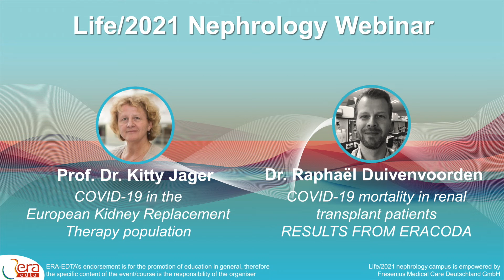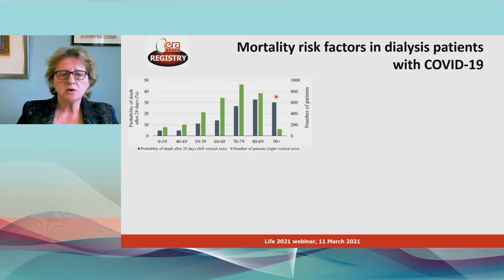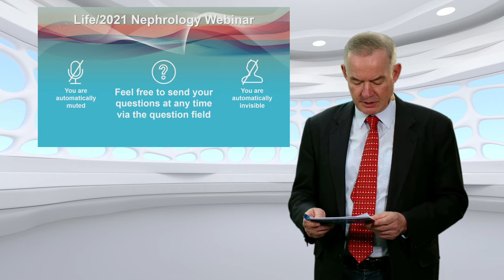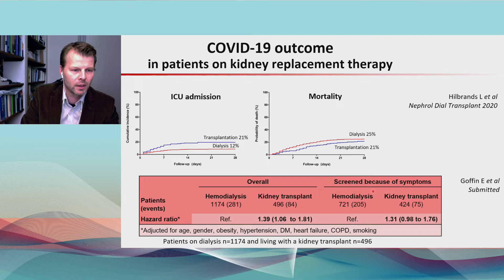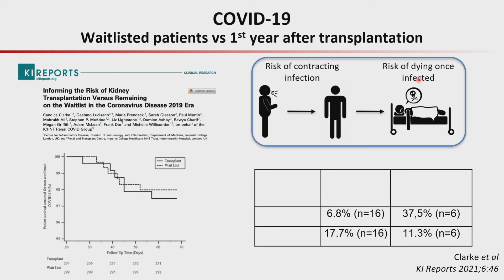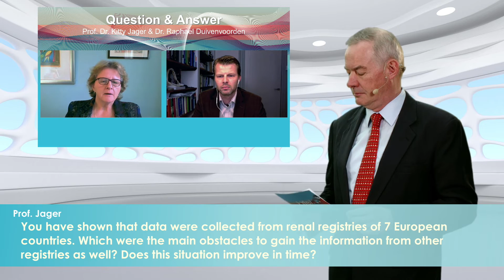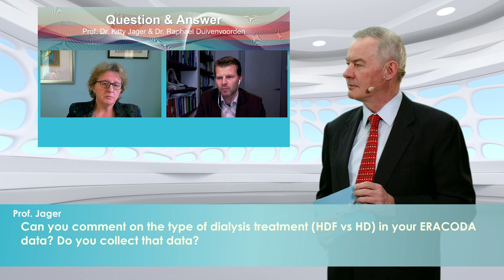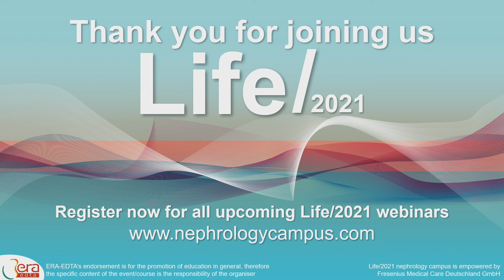ERA-CODA study: Overview, first results & what we can learn from different approaches on COVID-19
Get the most recent information on COVID 19 in patients with kidney chronic disease with the analysis of the first results from ERA-CODA study. We present the attributable mortality due to COVID 19, major risk factors and the result of different approaches in this population.

Kitty Jager, Raphael Duivenvoorden, Christoph Wanner
University Medical Center, Amsterdam / Netherlands, Radboud University Medical Center, Nijmegen / Netherlands,Universitaetsklinikum Wuerzburg / Germany